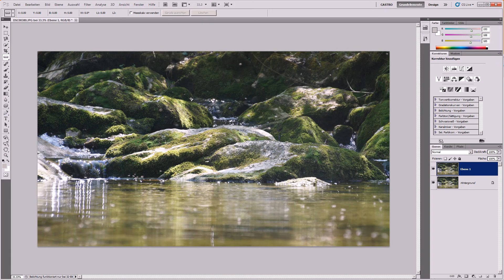how-to: Bild gerade ausrichten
In diesem Tutorial möchte ich euch zeigen wie man ein Bild mit dem Linealwerkzeug gerade ausrichtet. Dabei ist es wichtig mit den Ankerpunkten, die Schlüsselpositionen herauszufinden um so eine möglichst genaue Begradigung hinzubekommen.